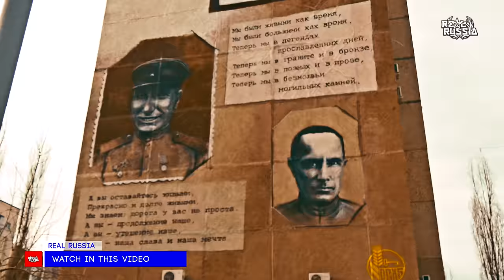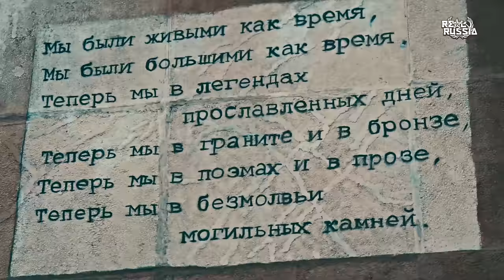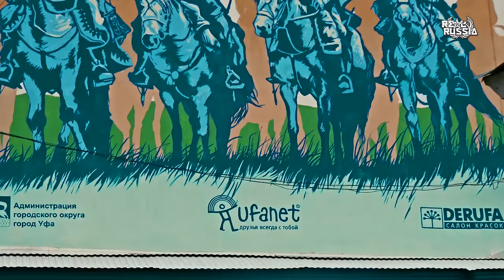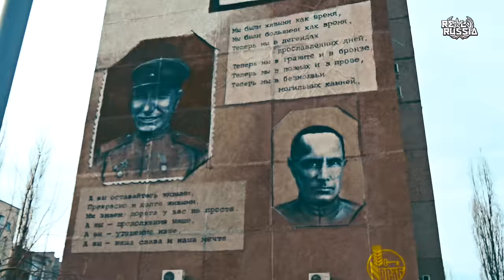Street Art Graffiti in Ufa. "Real Russia" ep.99 (4K)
The city of Ufa is one of the first Russian cities which is started collaborate with an artists who makes street art (graffiti).

Administration of Ufa has started legally provide a good areas for an artist to draw their graffiti. Mostly big solid walls of the residential buildings.

For about two years since such a collaboration there already at least ten big street arts, including the ones which are located on a solid walls of 9-floors and higher residential buildings.

In this video you will see a quick review of the most  interesting of those street arts.

Gagarin street, 14/1 (Ufa, Russia)

Street art with an image of Yuri Gagarin in a spacesuit. His fame as the first cosmonaut in the World is still pretty big in Russia. You might noticed, but the street with this graffiti is also dedicated to his name.

Gagarin Street, 5 (Ufa, Russia)

It’s just in a few steps from the Yuri Gagarin street art. The graffiti dedicated to the Veterans of the WWII which is in Russia more known as a “Great Patriotic War”. There you can see kinda collective images of how the veterans looked like when they was a young soldiers participating in a WWII. Great Patriotic War was a huge tragedy for all Russian (Soviet) nations and memory about those soldiers who saved the World from fascists is still big.

Chernyishevskiy street, 73 (Ufa, Russia)

This is a street art with a fragment of the picture of famous Russian artist (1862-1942) , Mikhail Nesterov, “The Youth of Veneral Sergiy of Radonezh”. Sergiy of Radonezh is one of the most respectful persons in a land of Russia. He was a monk of Russian Church and a founder of Troitsky Monastery which is still located under the city of Moscow.

Lenin street, 21 (Ufa, Russia)

Graffiti dedicated to the Patriotic War of 1812. It’s a war of Russia against Napoleon’s France on a territory of our country. There an image of four warriors. Two Bashkir warriors and two Russian warriors. Actually, this art reflects a long friendship of Russians with Bashkirs.

Revolution street, 43 (Ufa, Russia)

This is a huge wall which goes across the Head Office of Uralsib Bank, the highest building in Ufa, Russia. It’s the wall where an artist can legally draw their graffiti. A lot of different arts there.

Mendeleev street, 116 (Ufa, Russia)

Graffiti of the dancing Bashkir lady. The city of Ufa is the capital of The Republic of Bashkortostan of Russia. As stated from the name of the republic, historically this is an indigenous land of Bashkir people. This is a nation which has it’s own rich history, culture and traditions. So no wonder why there a Bashkir lady in a national costume is dancing a national dance above the clouds.

This street art painted on a huge solid wall of 10-floors residential building.

Avrory street, 17/1 (Ufa, Russia)
Street art of a boy who reads the book and the shine of knowledge is fallin’ on his face. This graffiti located on a wall of one of the children’s libraries of Ufa. Nice thematical art in an appropriate place and great source of colorful positive for kinda grey block of late-Soviet panel 9-floor residential buildings. Library located right inside of it.

Mushnikov street, 20 (Ufa, Russia)

Nowadays, definitely the best street art in Ufa. It is not only the biggest graffiti painted on a big solid wall of 12-stage residential building but the most colorful picture with a lot of different elements. It is called “Mother with a Baby”. On it’s graffiti we can see a beautiful lady with a water in her hands where right under them in a flower laying a baby. Also there a dove which is sitting in her shoulder.

Filmed in 4K-resolution (3840x2160px) with Panasonic Lumix DMC-GH4.